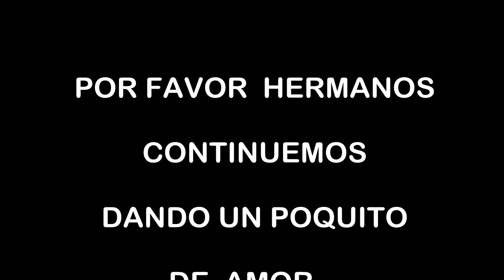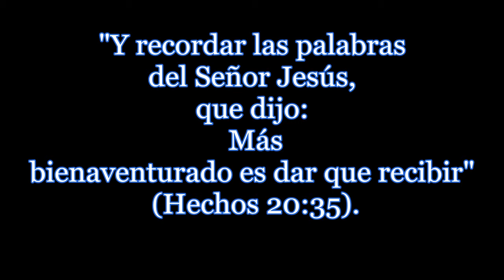CINTALAPA-MINISTERIO DE SERVICIO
IGLESIA BAUTISTA ANTIOQUIA
DICE EL SEÑOR POR MEJOR ES DAR QUE RECIBIR...